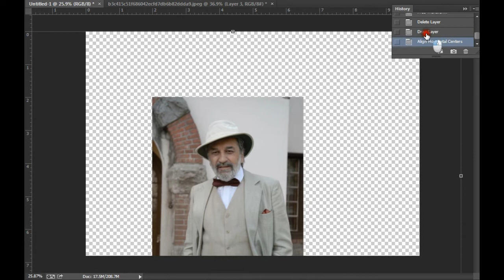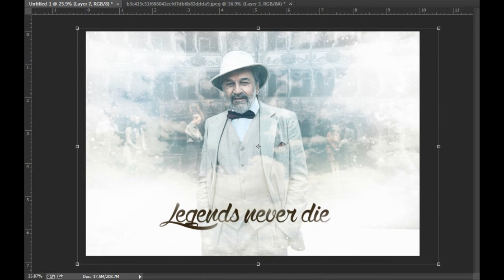"Legends never die" Dragan Nikolic (Adobe Photoshop CC)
Copyright Radoslav Milanovic 2016